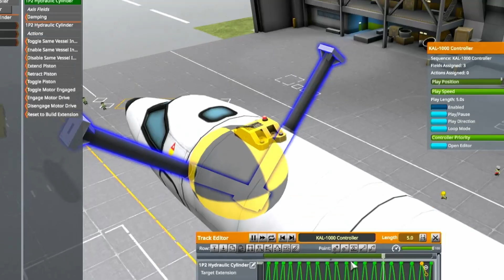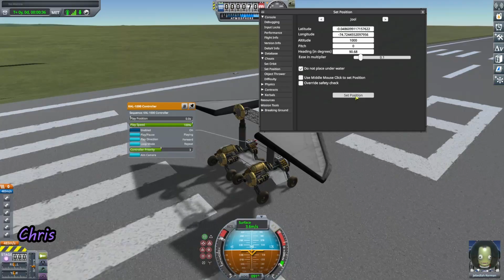Racing Ornithopters on Every Planet | KSP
We raced flappy planes on planets/moons with an atmosphere. Duna not included :(

0:00 Building
7:12 Racing